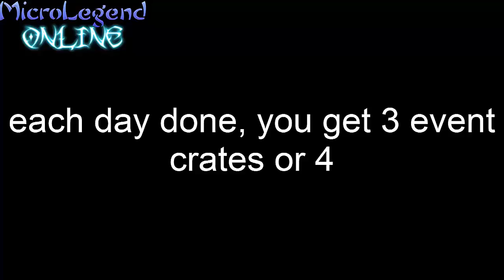8th anniversary crossfire event all details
all details you may need to know about CF 8th anniversary event, you will find it in this video